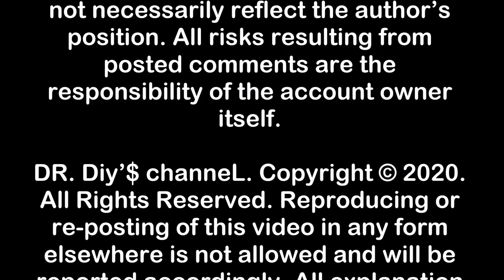#16 Building a multipurpose pet cage out of low cost materials - Part 3: Roof & partition boards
In this video, we continue to showcase the DIY works on roof and partition boards installation to the main pet cage. The roof is made of 2mm thick zinc while the partition boards used inside the cage is made of Polyurethane (PU) material.

Details on the raw materials used in this video is as follow:

• 2mm thick Zink Roof (2ft by 6ft) 6pcs: RM150.00
• PU partition boards (4ft by 9ft): RM65.00
• Wallpapers (3 rolls): RM40.00
• Damper material: RM45.00
• Nuts, bolts, screws and blind riverts for fixtures: RM5.00

Total Cost: RM205.00

Full video produced using ‘Windows Movie Maker’ software version 2012.

DR. Diy’$ channeL. Reproducing or re-posting of this video in any form elsewhere is not allowed and will be reported accordingly. All explanation and descriptions given in this video is the author’s personal view.